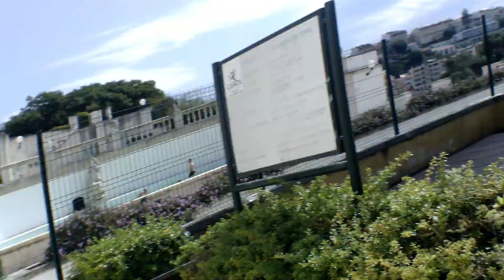Sunset Aubay Julho